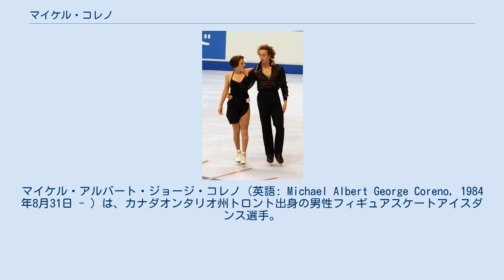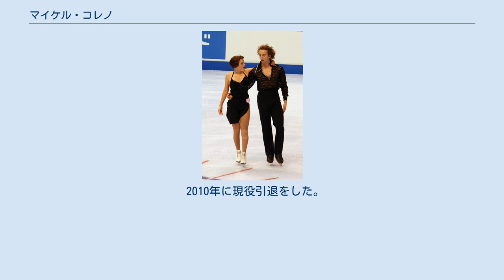マイケル・コレノ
マイケル・アルバート・ジョージ・コレノ（英語: Michael Albert George Coreno, 1984年8月31日 - ）は、カナダオンタリオ州トロント出身の男性フィギュアスケートアイスダンス選手。
2008年カナダ選手権3位。
2010年四大陸フィギュアスケート選手権2位。
パートナーはアリー・ハン＝マッカーディなど。
 オンタリオ州のトロントに生まれ、8歳のときにスケートを始めた。
ノービス時代にはダニエル・スティーブスとカップルを組み、2003年カナダ選手権ノービスクラスで3位となるなどしたが、シーズン終了後にカップルは解散し、同年アリー・ハン＝マッカーディと新たにカップルを結成した。
 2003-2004シーズンよりジュニアクラスに移行し、翌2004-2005シーズンからISUジュニアグランプリに参戦を果たした。
JGPブダペスト2位、JGPウクライナ記念3位となり、ISUグランプリファイナルへの進出。
また、2005年カナダ選手権ジュニアクラスでは2位、翌2006年カナダ選手権ジュニアクラスで優勝するなど、頭角を現した。
 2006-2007シーズンからシニアクラスに移行し、ISUグランプリシリーズに参戦。
2008年カナダ選手権では3位となり、初出場の2008年四大陸選手権では6位入賞を果たした。
2010年四大陸選手権ではシニアの国際大会で初めてのメダルとなる銀メダルを獲得した。
 2010年に現役引退をした。